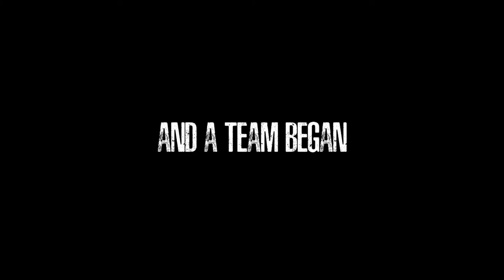Period Peace | Trailer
Pan-Am Film's first project as a team, though we went by a different name back then. In the Buffalo 48 Hour we drew period piece as a genre and imagined a Period Peace. So when social media suddenly syncs all menstrual cycles three idiot men panic in the apocalypse, unable to cope, until they learn an important lesson in selflessness.